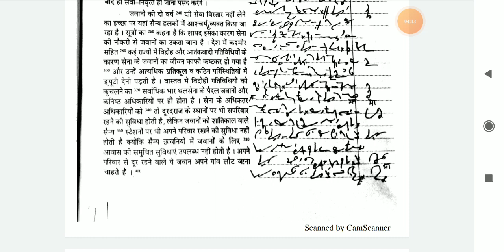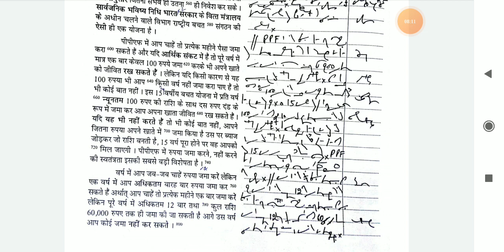आनन्द आशुलिपि मासिक पत्रिका || प्रतिलेखन संख्या #7-8// SSC | RSMSSB | UPSSSC ||@100 WPM (Vol.35)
Progressive Dictation
General Dictation
President's speech
DRDO Dictation.

Hindi Shorthand
SSC steno
SSC STENOGRAPHER
Learn stenography
Shorthand typing
Daily Dictation
80 WPM. Steno Dictation
80 WPM. Hindi Shorthand Dictation
80 WPM. Court Dictation
80 WPM. Legal Dictation

90wpm.
90 WPM. Hindi Dictation.
90 WPM. Legal Hindi. Dictation.
90 WPM Shorthand Dictation.
90 WPM Shorthand speech

100 WPM.
100 WPM.Dictation
100 WPM. Speech
100 WPM. Shorthand Dictation
100 WPM. Shorthand Dictation in Hindi
100 WPM. Editorial Dictation in Hindi
100 WPM News paper Dictation.

70 WPM. Hindi Dictation
75 WPM. Hindi Dictation
80 WPM. Hindi Dictation
85 WPM. Hindi Dictation
90 WPM. Hindi Dictation
100 WPM. Hindi Dictation
110 WPM. Hindi Dictation
120 WPM. Hindi Dictation
140 WPM. Hindi Dictation
150 WPM. Hindi Dictation
160 WPM. Hindi Dictation

80 WPM. LEGAL Dictation.
100 WPM. LEGAL Dictation
120 WPM. Legal Dictation